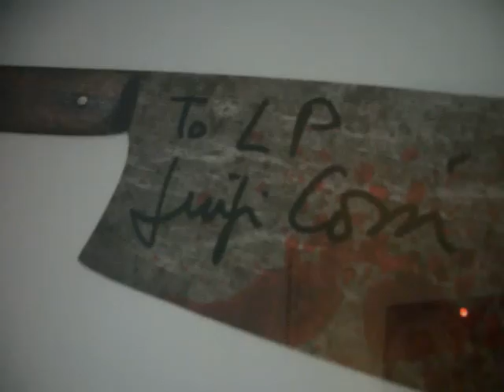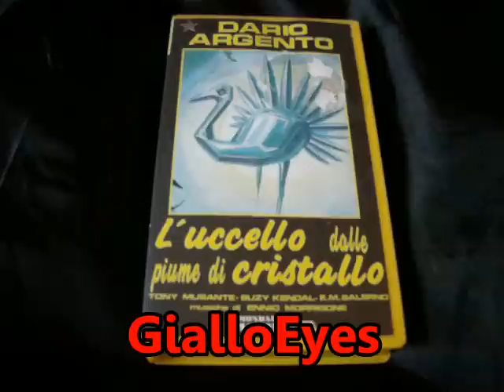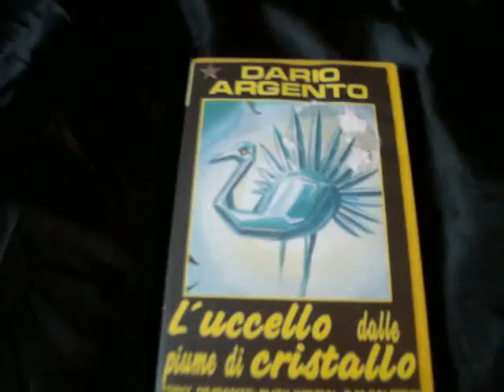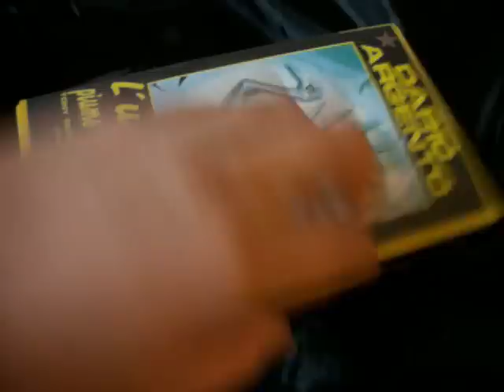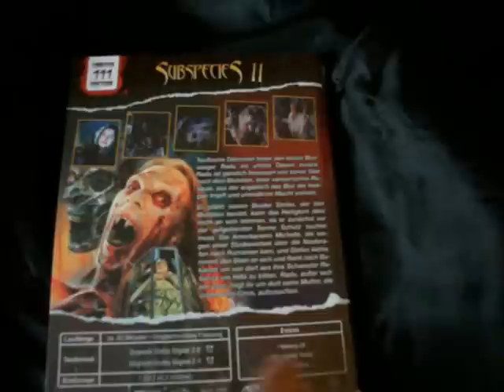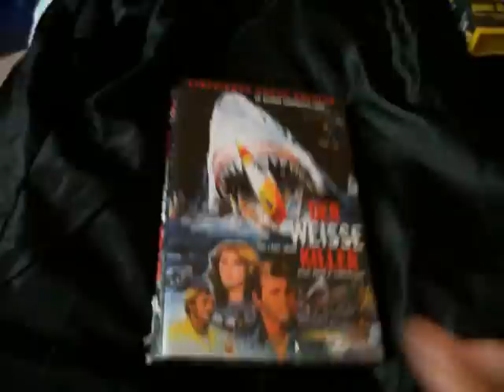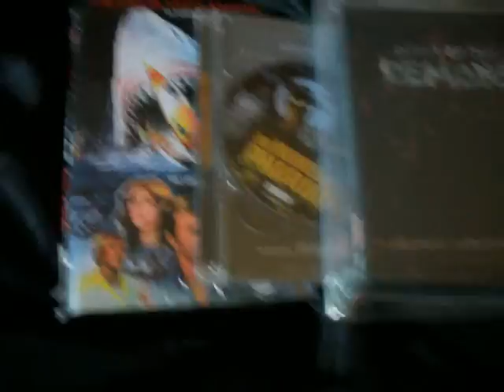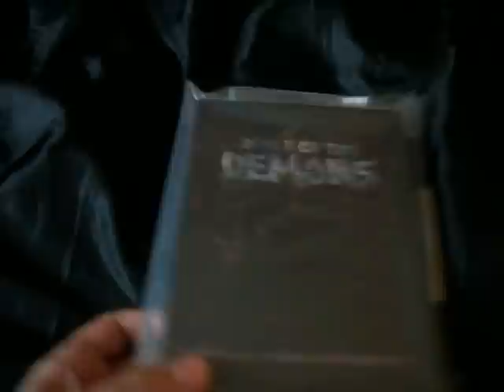Hit 200 Subs Contest & Profondo Rosso Roma Signing !!!!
Comp Closed